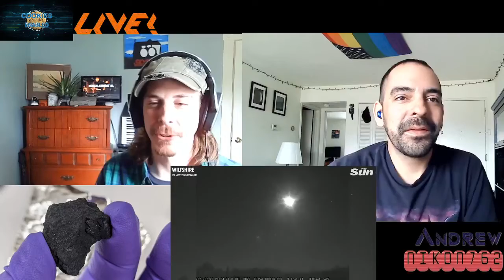What's New Wednesdays: Cookies Enabled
Today we cover lots of topics from: SN10 Launch & Landing, Googles Tracker Cookies, Insta360 Go 2, Meteorite Strike, GameStop, GTA5 & More. Let's all learn something new together.